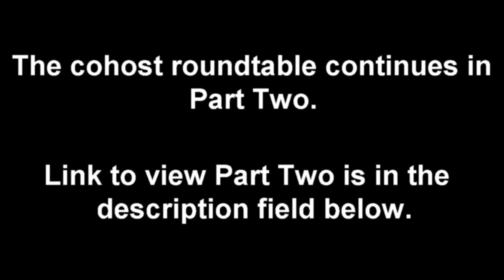"The Baton" cohost roundtable, part one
Presenting a very special episode of “The Baton: A John Williams Musical Journey.” The 111-episode podcast has reached its conclusion, but I’ve gathered some of my cohosts together for an exciting discussion of all things John Williams. In Part One, we are introduced to the participants and learn about their favorite film scores.

The discussion turns to the fifth Indiana Jones film and how some of the cohosts were able to meet John Williams in person. Part One concludes with a very lengthy debate about the merits of “Indiana Jones and the Temple of Doom” and its score.

TOPICS:
0:00 Introduction of participants
22:39 Meeting John Williams
36:35 Does John Williams know about “The Baton”?
38:45 Reaching the end of “The Baton” podcast
41:37 Being a cohost
45:55 Debating “Temple of Doom”

Listen to “The Baton: A John Williams Musical Journey” on Podbean, Spotify, Apple Podcasts, Google Podcasts or wherever you listen to podcasts.